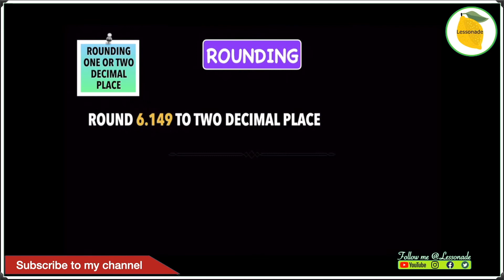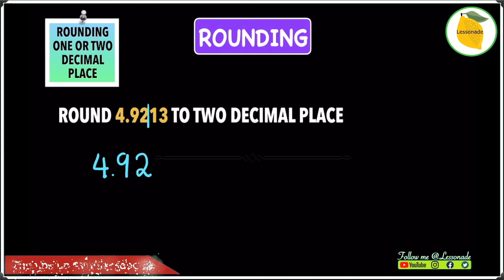How To Round Any Number Off To 2 Decimal Places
Practice this lesson on how to round any number Off to 2 decimal places. Understand how to round any number Off to 2 decimal places using this decimals rounding video. How To Round Any Number Off To 2 Decimal Placesis a piece of cake using this decimals rounding video. how to round any number Off to 2 decimal places is no longer a hassle. This video helps in understanding how to round any number Off to 2 decimal places. Rounding decimals to any decimal places can be found out easily using this rounding decimals video.